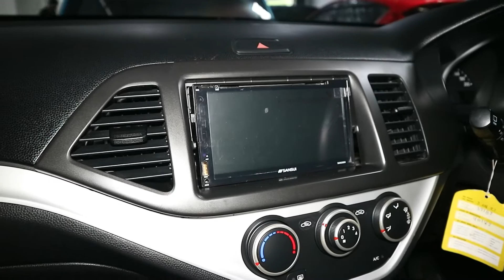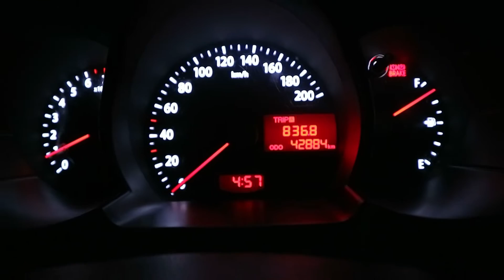Harga KIA PICANTO 1.2 SE 2012 Bekas - CK MOBILINDO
Dijual KIA PICANTO 1.2 SE MT 2012 .  Hubungi kami jika anda berminat atau datang ke CK Mobilindo Jl. Kaliurang Km 8.5 Sleman Yogyakarta

Dp Minimal 10 Juta 4Thn
Angsuran 2.314,000 x 47
Via HANA Finance

Hub:
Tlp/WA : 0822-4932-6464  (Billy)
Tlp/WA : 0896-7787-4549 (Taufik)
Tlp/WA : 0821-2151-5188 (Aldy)